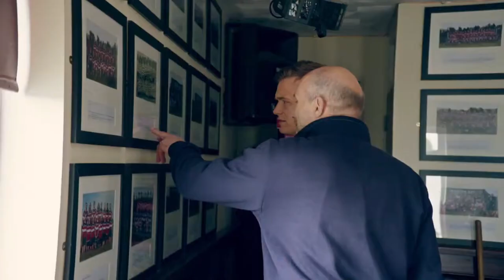Josh van der Flier Tribute - Ruthless Ireland Flanker Rugby 🏉 Player - UNSTOPPABLE MOMENTS